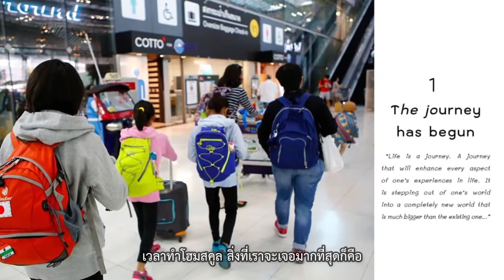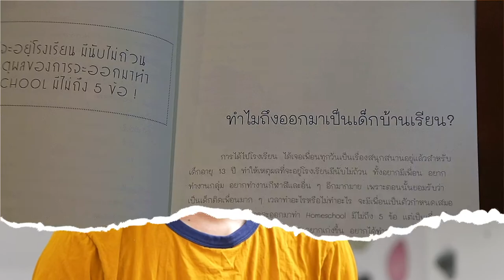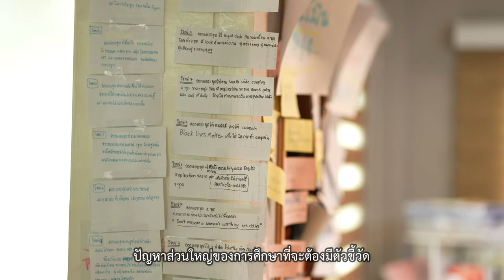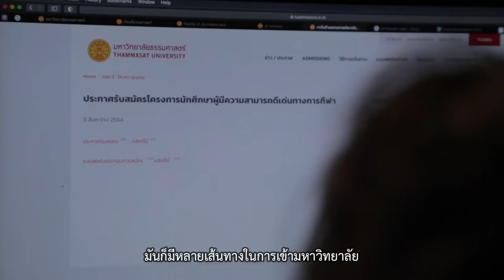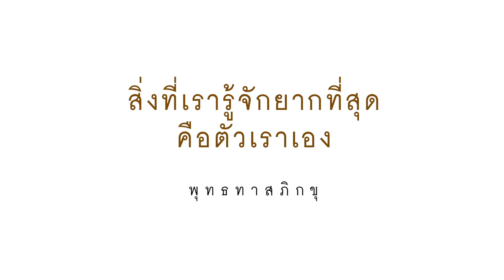เด็กบ้านเรียน ไม่เหมือนกับ เด็กเรียนที่บ้าน | ทำอะไรก็ธรรม EP.10 (Short Clip)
"หลายคนคิดว่า​ โฮมสคูล​ คือการเรียนที่บ้าน แต่ว่าบ้านเรียนกับเรียนที่บ้านมันไม่เหมือนกัน ผมว่าหลายคนคงมีคำถามเยอะแยะมากมายเกี่ยวกับการเดินออกจากเส้นทางใน​ระบบที่คนส่วนใหญ่เดินเส้นทางที่เราเลือกมันถูกไหม​ เรากำลังทำร้ายชีวิตลูกหรือเปล่า ทำลายโอกาสลูกหรือเปล่าบ้านเรียนมันต่างจากเรียนที่บ้านยังไง จริงๆแล้วเราไม่ได้ยกโรงเรียนมาไว้ที่บ้าน บ้านเรียนคือการที่พ่อแม่และครอบครัว​ จัดการเรียนรู้ร่วมกันกับลูก​ เพราะฉะนั้นกระบวนการในการเรียนมันก็จะไม่เหมือนกับ​ที่โรงเรียน"
รายการ “ทำอะไรก็ธรรม” เป็นความร่วมมือระหว่าง กองทุนพัฒนาสื่อปลอดภัยและสร้างสรรค์, LINE ประเทศไทย และมูลนิธิหอจดหมายเหตุพุทธทาส อินทปัญโญ